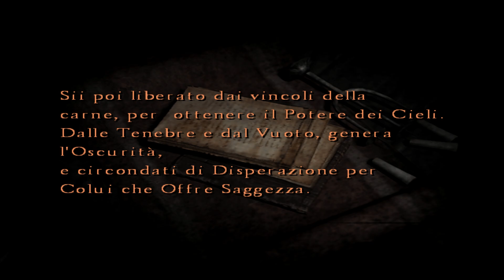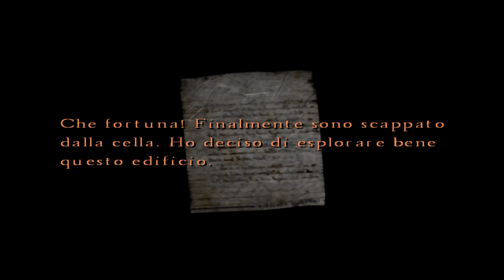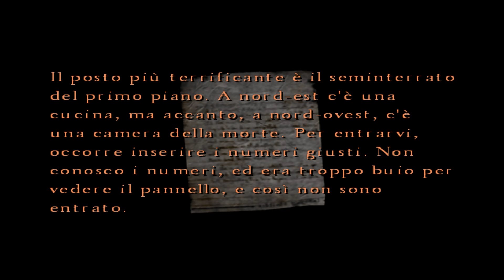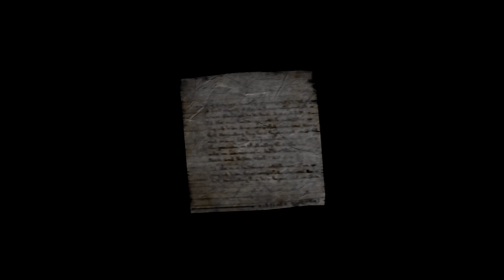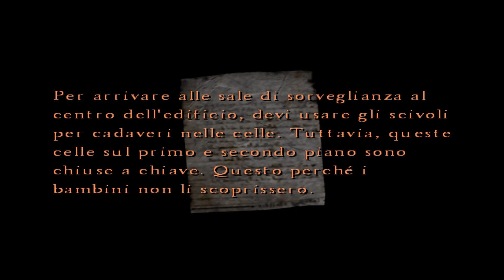Silent Hill 4 - Gameplay ITA - Silent Hill Smile Society - Ep#7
Silent Hill 4 Gameplay ITA